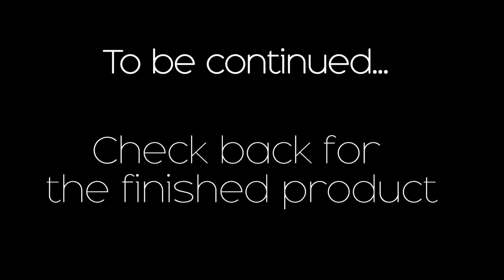How to Body Painting body paint tutorial body art gir